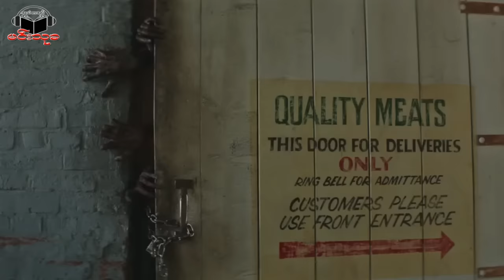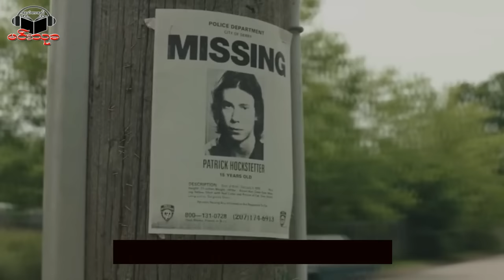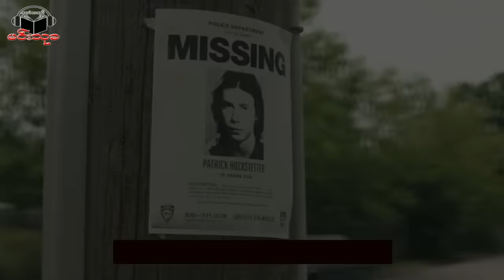It Chapter 1 (Spoil) အရမ္းေၾကာက္ဖို႔ေကာင္းတဲ့ "ဟာသေကာင္"